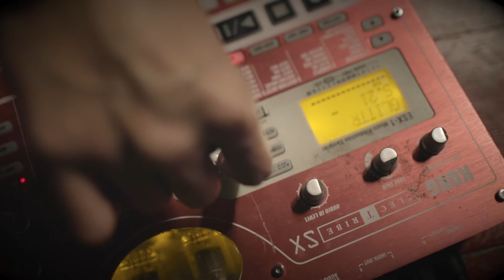TURBO GOTH AMBULANT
VIDEO: PEGGY PERALTA